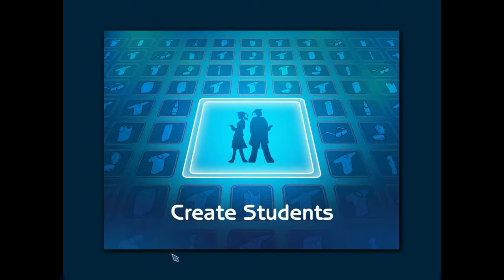The Sims 2 University Let's Play Episode 7 - The Great Laptop Screw Up!!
Follow my sim Jay on his journey through University. Will he be able to succeed in his choice of major? Will he find friends? True Love? A future?! Find out in this series and beyond!! In this episode, we seem to have to restart after my laptop decides to give me the big middle finger and delete all my savegames. So I have to restart all of this. Time to crack my knuckles and get my gameplay on.